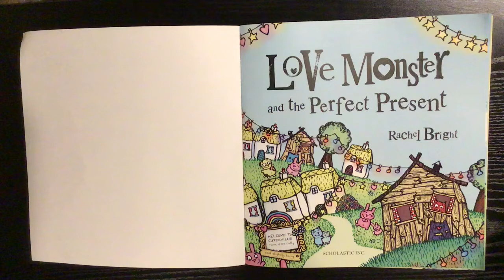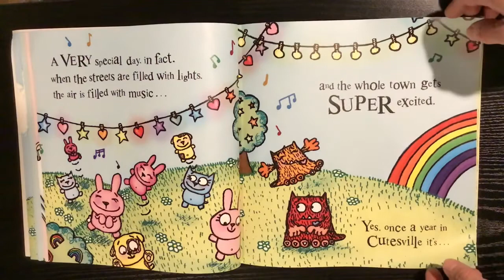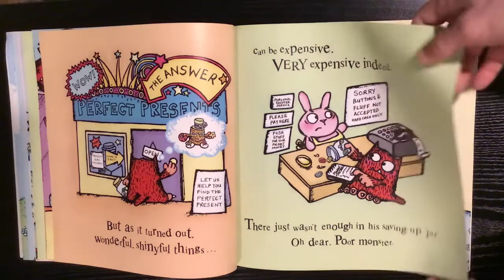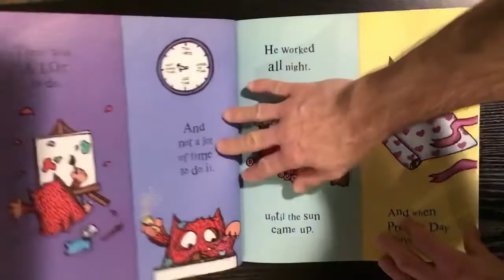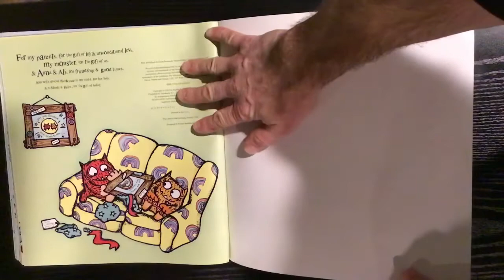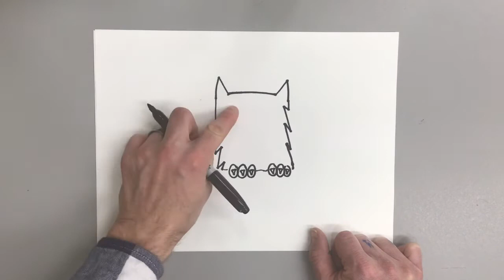How to Draw a Love Monster